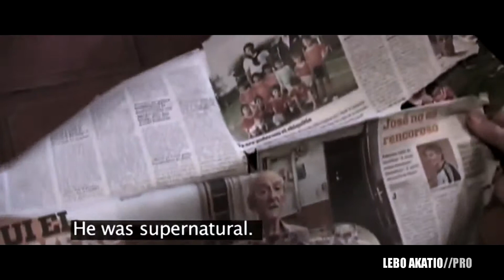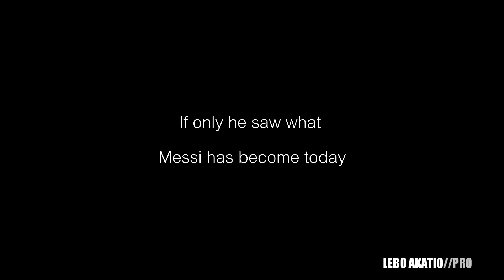Lionel Messi - Destined To Be The Best 2012 /HD/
Lionel Messi